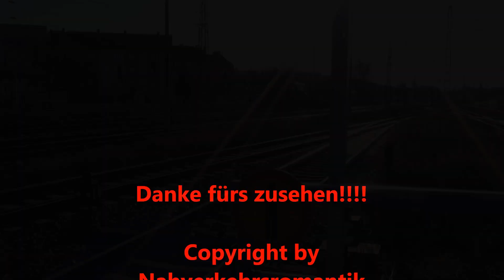RB14 mit 147er am Ostbahnhof + Bonusclips aus Lichtenberg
Hier der zweite Teil der angestaubten Dateien. Diesmal die neue Baureihe 147 am Ostbahnhof und zwei kleine Szenen aus Lichtenberg. Viel Spaß!